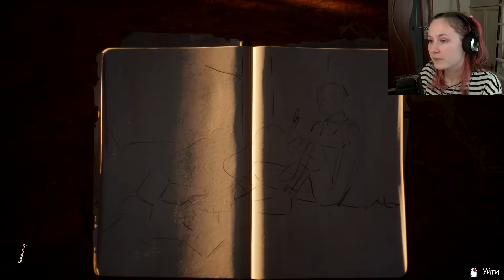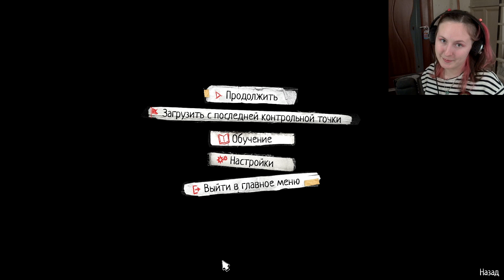Знакомимся ближе | Life is Strange 2 | ep.3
Прохождение игры Life is Strange 2
3 эпизод 2 часть

Братья Шон и Даниэль Диас, 16 и 9 лет, вынуждены оставить дом в Сиэтле после произошедшей там трагедии. Они опасаются преследования полиции и бегут в Мексику, по пути разбираясь с внезапно появившимися сверхспособностями.
Вдали от дома, преодолевая тяготы и невзгоды, Шон ощущает весь груз ответственности за судьбу брата — ведь от его решений зависит их будущее.